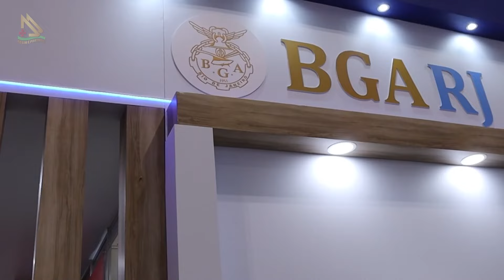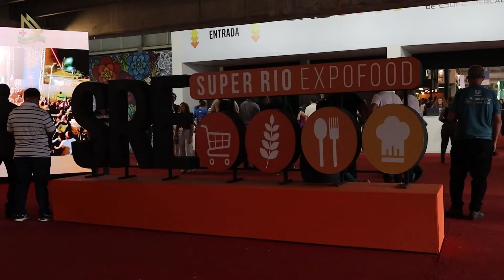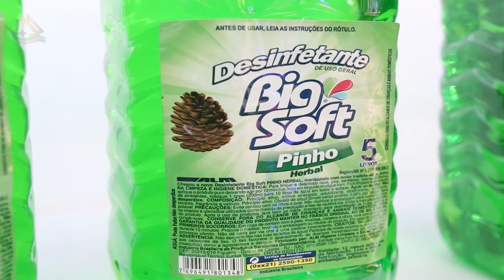Grandes oportunidades de negócios aqui... Assim é Portugal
Um dos bons momentos do programa exibido na TV MAX Rio e na Tv ComBrasil para todo o país: Fizemos a cobertura da Expofood 2024 realizada no Rio Centro, Rio de Janeiro..

Programa Assim é Portugal, dirigido aos apaixonados que desejam matar saudades ou visitar pela primeira vez a Pátria Mãe de Norte a Sul e suas Ilhas.

Nosso foco é mostrar as potencialidades para quem deseja morar, estudar e investir neste pequeno país plantado a beira mar, e grande no coração de nós brasileiros. Semanalmente mostramos os principais pontos turísticos de Portugal, não só os mais populares como Lisboa, Porto, Fátima e Algarve, mas também os seus recantos desconhecidos, como aldeias históricas e vilas onde nasceram muitos dos nossos antepassados, onde uma enorme comunidade de imigrantes portugueses que não retornaram ou visitam Portugal há algum tempo, matam saudades ou até mesmo descobrem novas rotas.

Assim é Portugal, o maior programa de Tv independente realizado desde de 2010 que promove o país do Cabral, da Amália, de Eusébio e agora do Cr7, é apresentado por José Carlos Pereira, com mais de 30 anos na comunicação social luso-brasileira, descendente e um entusiasta por Portugal.

Direção: Jorge Dubonet
Produção: Raphael Gomes
Jornalismo: Igor Lopes
Colunista: João Morgado